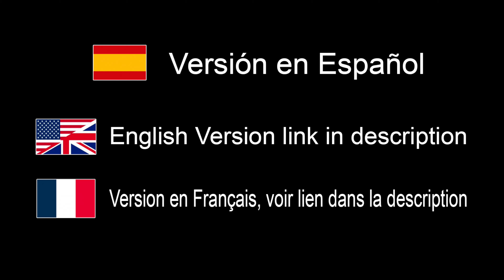Mis 7 Trucos / Consejos fotográficos Julio 2023 - EN ESPAÑOL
Amazon España USA

Enlaces a mi material en FotoK y Amazon USA

España USA

España USA

España USA

España USA

España USA

Amazon España USA